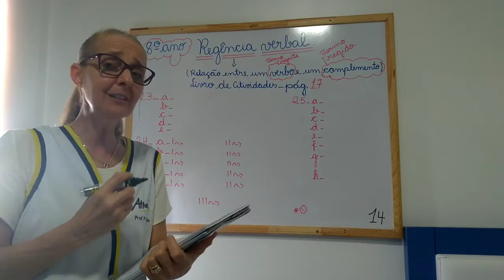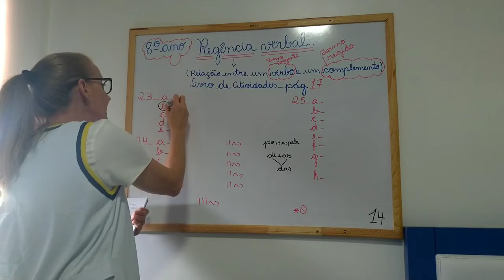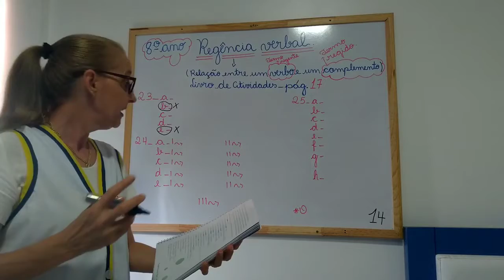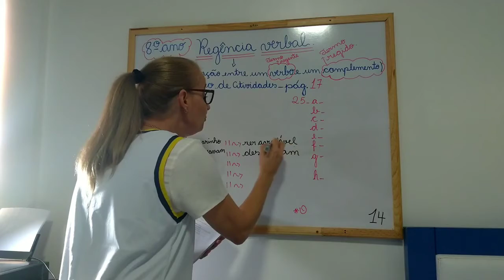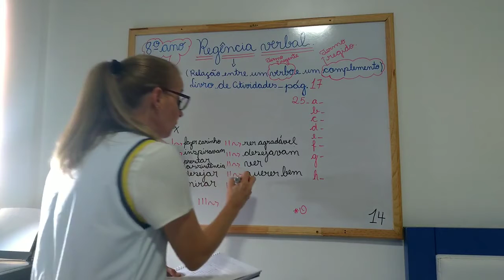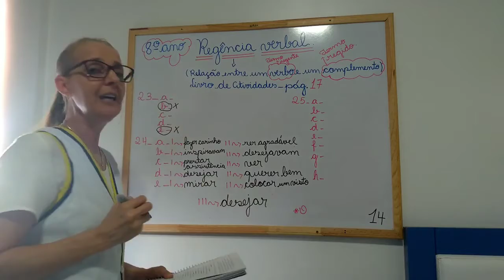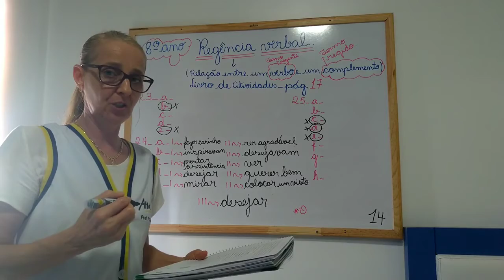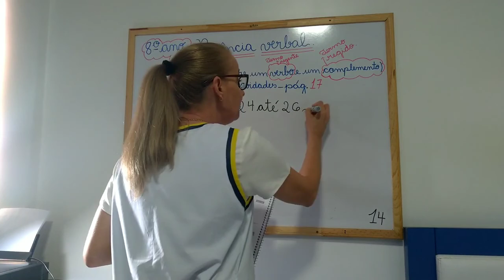SEMANA 8 | 8º ANO | LÍNGUA PORTUGUESA | AULA 14